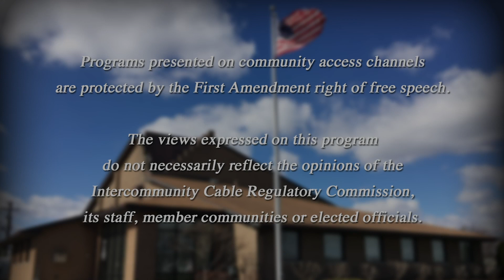Viking Voices: The People of Princeton - April 2021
Students and staff join their superintendent for another episode of Viking Voices.